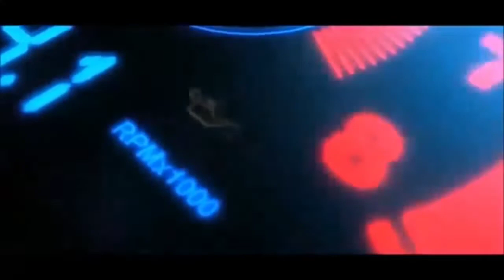BUHAY DRIVER PART2/MULA DAGUPAN TO AGOO AND SAN FERNANDO LA UNION